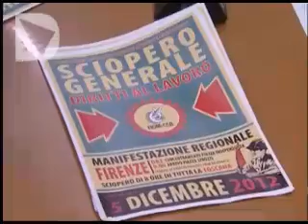METALMECCANICI TOSCANI IN PIAZZA IL 5 DICEMBRE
Mercoledì prossimo cinque dicembre i metalmeccanici della Toscana incroceranno le braccia. Lo sciopero proclamato dalla Fiom-Cgil nasce per protestare contro l'accordo sul contratto nazionale di lavoro che Fim e Uim, le altre sigle delle tute blu, tra venerdì e sabato prossimo potrebbero firmare con Federmeccanica, l'associazione padronale.